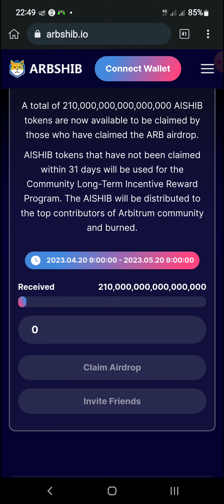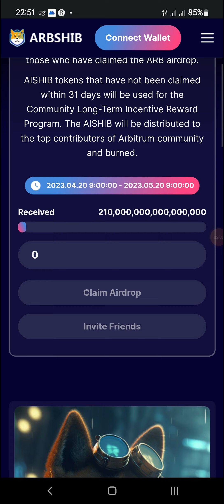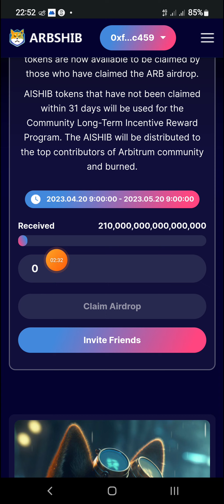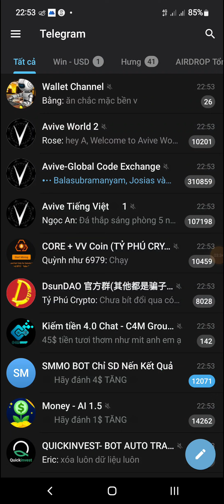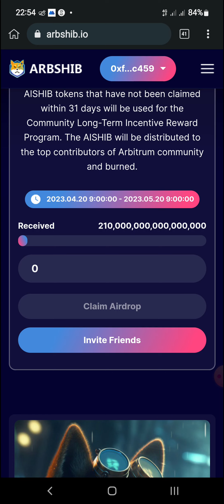Kèo Tiền Tươi Claim 1292 Tỷ Token AISHIB (6,30$) Mạng Arbitrum Dành Cho Ví Claim ARB | Húp Luôn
💥 Link các sàn giao dịch tiền điện tử Crypto uy tín bạn nên đăng ký 👇

👌 Follow H-Channel :
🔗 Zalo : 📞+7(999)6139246